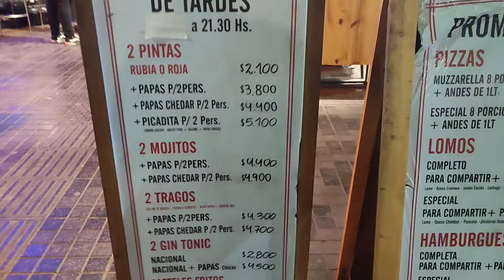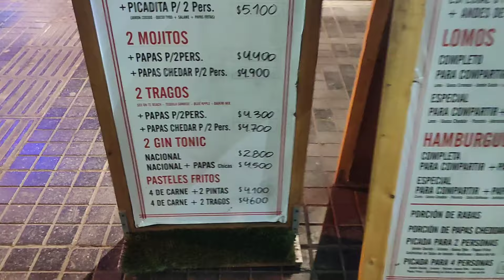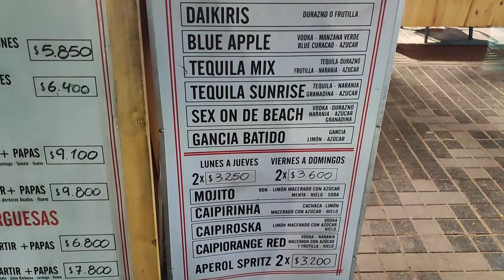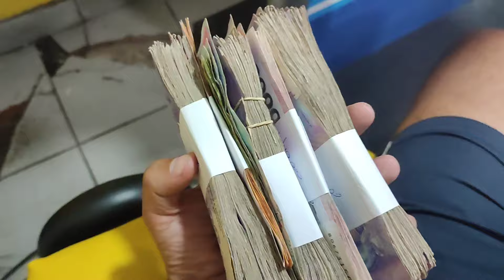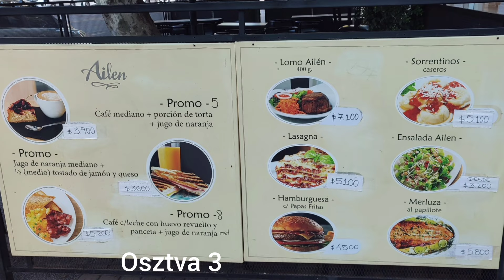Mendoza, Argentina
cacheuta, rafting, steak